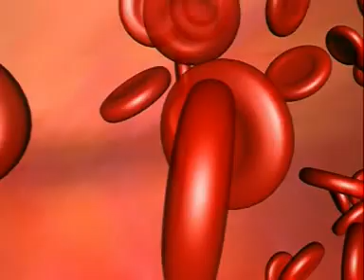Arteries, veins and capillaries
We see how blood vessels carry blood around your body